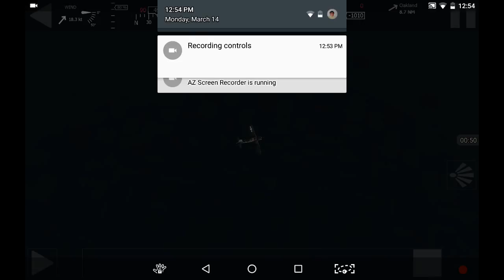Taking it down town.